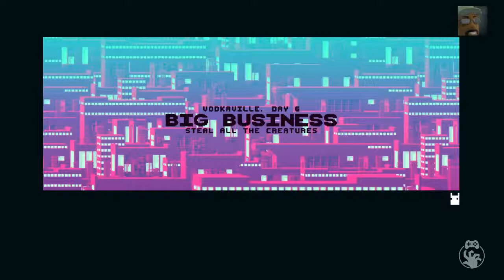Game Curious Not a Hero - Blood Smear Campaign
The city needs a new mayor and Bunnylord is just the rabbit for the job. The best way to get the voters on his side is by cleaning up some mean city streets. That's where I come in. Mowing down hordes of gang members in Not a Hero isn't always easy, but the promise of milkshakes afterwards is too good to pass up.